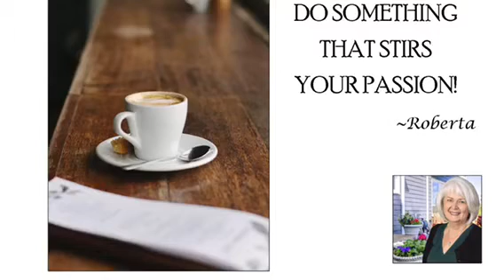Café Louvre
Video for class